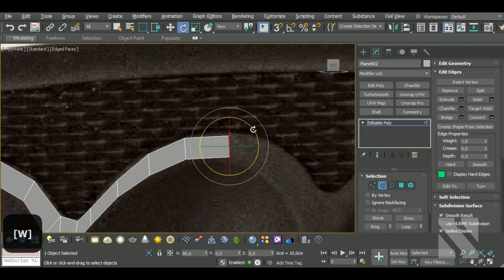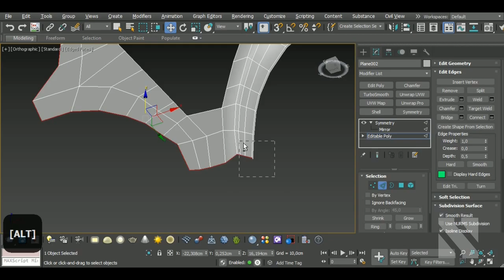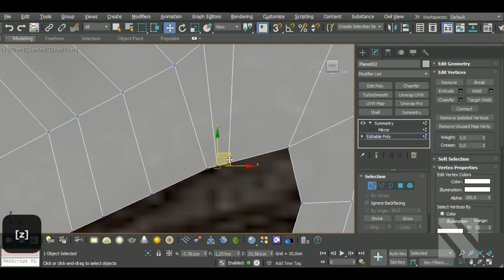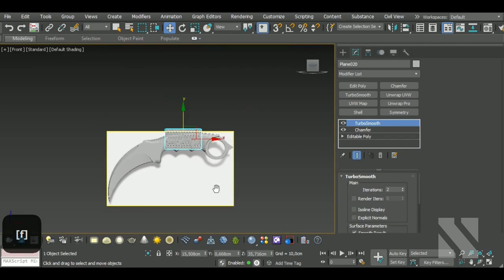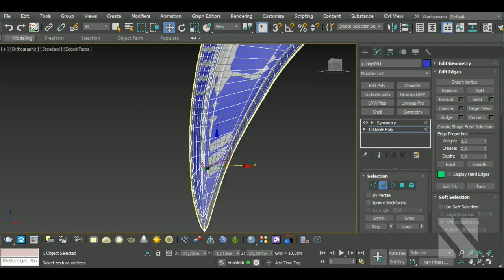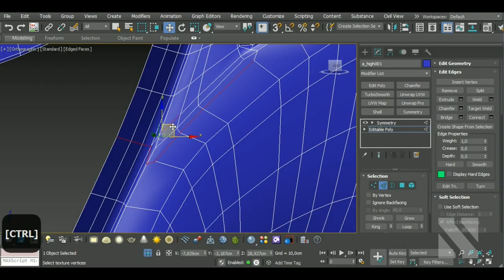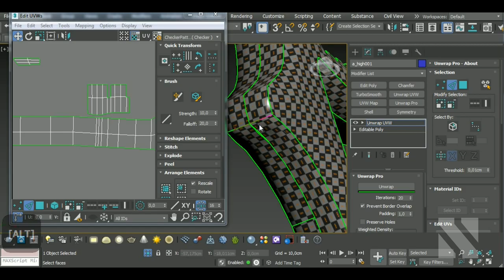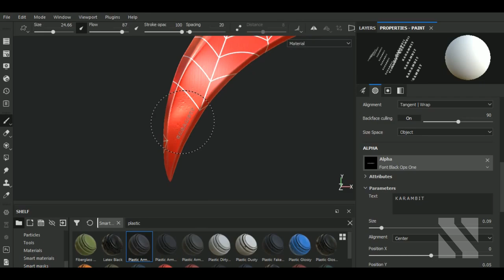TIMELAPSE Game Asset Karambit | Autodesk3dsMax/SubstancePainter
Aravise
Michael Fitzpatrick
dhiraj more
Hector Cuevas
Elvijs Dovans
Valera
Saleh
pascal Richard
Akalari
Iruka Kuro
red
nurmukhamad
Enis Türkoğlu
loyen léo

In this video I'll show you the complete workflow on how to model, unwrap, a Karambit  in Autodesk 3dsMax and then texturing it in Substance  Painter. We'll begin by modeling our model, then we'll make the high poly version and unwrap the model in 3dsMax. After that, we'll bake the high and lowpoly versions and texture in Substance Painter.

Here’s a list of some of my Main Hotkeys in 3dsMax:
B – Bevel
CTRL+C – Copy
CTRL+V – Paste
CTRL+Z – Undo
Z - Zoom
C – Connect
ALT+X – See-Through
A – Ring
CTRL+A – Select All
CTRL+I – Invert
SHIFT+S – Stitch (Uv’s tool)
1 – Select Vertices
2 – Select Edges
3 – Select Border
4 – Select Polygon
5 – Select Element